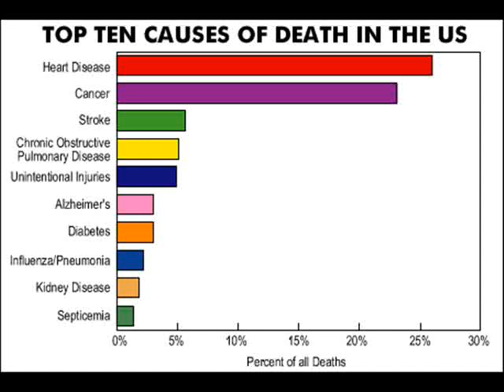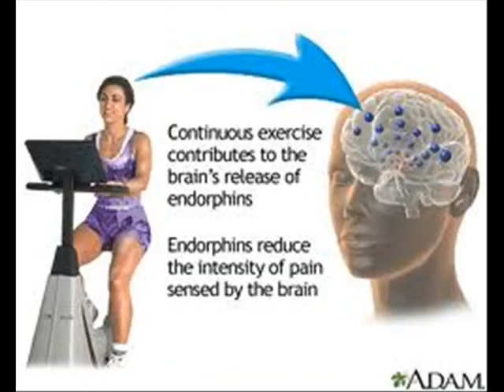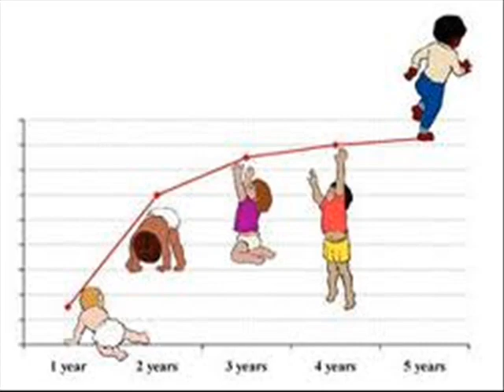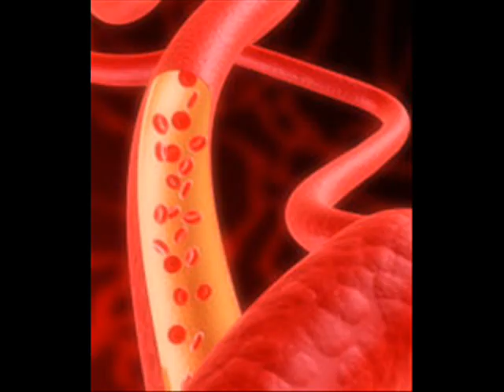Dead Prez - Stic's "Healthy Living" from The Workout - edited by WeWillCoverYou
Song from the 2012 album "The Workout" by Stic of Dead Prez - -- Join RBG FitClub to stay up on the latest in the next revolution that literally "starts within!